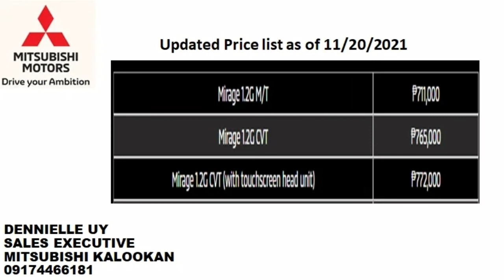2022 Mitsubishi Mirage Hatch Back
Price Guide Video Only
will soon post walk around video

Dennielle Uy
Sales Executive